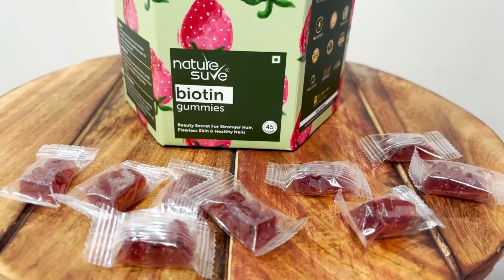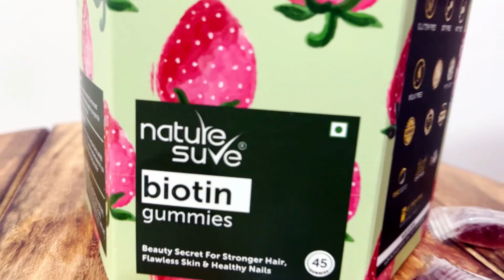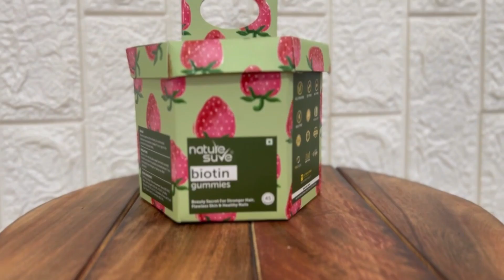Sabar ei ektai Tension 🥺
Simran’s hair care secret tips Bengali - Special hair care routine after hair smoothing to prevent hair loss or thick hair.

Sabar ei ektai Tension 🥺 mathar chul kivabe Ghana aar lamba korbo – kibhabe chul pora bandha korbo

Easy & best solution for thin to thick hair
also promotes healthy skin & nail health

Try Nature Sure’s Biotin Gummies and put a full stop to your search

If you have any query or you need any health advice So you can get free consultation from the doctor provided by Nature Sure, You Just Have To Fill Your Details By Going To The Link Given In The Description And They Will Contact You.

hair loss
thick hair
thick hair tips bangla
hair loss treatment for women
hair loss treatment in bengali
hair fall
how to stop hair fall
hair fall solution in bengali
nature sure biotin gummies
biotin
biotin gummies
hair care routine￼
biotin gummies hair growth results before and after
biotin for hair growth
biotin gummies review in bengali
biotin gummies before and after
biotin gummies for hair growth
nature sure biotin gummies for hair growth
nature sure biotin gummies review
nature sure biotin gummies review in bangla
hair growth
চুল পড়া বন্ধ করুন
চুল পড়ার কারণ
ছেলেদের চুল পড়ার কারণ
চুল পড়ার কারণ ও প্রতিকার
চুল পড়া বন্ধের উপায়
মেয়েদের চুল পড়ার কারণ
চুল ঘন ও লম্বা করার সহজ উপায়
চুল লম্বা করার উপায়
চুল লম্বা করার সহজ উপায়
চুল লম্বা করার ঘরোয়া উপায়
nok boro korar upay
নখের যত্ন
Bandana's Kitchen

Dear friends, I am housewife Bandana Mukherjee from Bankura and you are viewing my Bengali vlog. I am a Indian Bangla YouTuber lifestyle vlogger.

Source: munu975